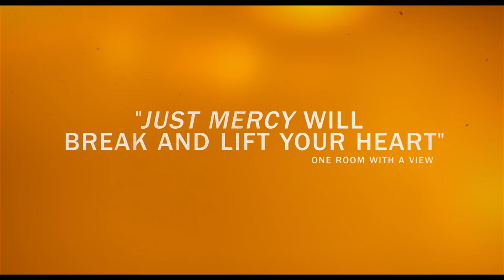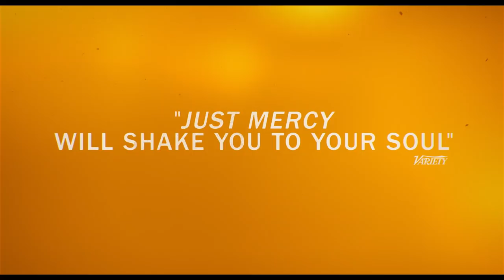Just Mercy – Main Trailer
Based on a true story, Michael B. Jordan, Jamie Foxx, and Brie Larson star in JustMercy, in cinemas January 23.

Michael B. Jordan (“Black Panther,” “Creed,” “Creed II”) and Oscar winners Jamie Foxx
(“Ray,” “Baby Driver,” “Django: Unchained”) and Brie Larson (“Room,” “The Glass Castle,” “Captain
Marvel”) star in “Just Mercy,” an inspiring drama that brings one of the most important stories of
our time to the big screen.

Award-winning filmmaker Destin Daniel Cretton (“The Glass Castle,” “Short Term 12”)
directed the film from a screenplay he co-wrote, based on the award-winning nonfiction bestseller
by Bryan Stevenson.

A powerful and thought-provoking true story, “Just Mercy” follows young lawyer Bryan
Stevenson (Jordan) and his history-making battle for justice. After graduating from Harvard, Bryan
had his pick of lucrative jobs. Instead, he heads to Alabama to defend those wrongly condemned
or who were not afforded proper representation, with the support of local advocate Eva Ansley
(Larson). One of his first, and most incendiary, cases is that of Walter McMillian (Foxx), who, in
1987, was sentenced to die for the notorious murder of an 18-year-old girl, despite a
preponderance of evidence proving his innocence and the fact that the only testimony against
him came from a criminal with a motive to lie. In the years that follow, Bryan becomes embroiled
in a labyrinth of legal and political maneuverings and overt and unabashed racism as he fights for
Walter, and others like him, with the odds—and the system—stacked against them.

The main cast also includes Rob Morgan (“Mudbound”) as Herbert Richardson, a fellow
prisoner who also sits on death row awaiting his fate; Tim Blake Nelson (“Wormwood”) as Ralph
Myers, whose pivotal testimony against Walter McMillian is called into question; Rafe Spall as
Tommy Chapman, the DA who is fighting to uphold Walter’s conviction and sentence; O’Shea
Jackson Jr. (“Straight Outta Compton”) as Anthony Ray Hinton, another wrongly convicted death
row inmate whose cause is taken up by Bryan; and Karan Kendrick (“The Hate U Give”) as Walter’s
wife, Minnie McMillian, who stands by her husband.

The film is produced by two-time Oscar nominee Gil Netter (“Life of Pi,” “The Blind Side”),
Asher Goldstein (“Short Term 12”) and Michael B. Jordan. Bryan Stevenson, Mike Drake, Niija
Kuykendall, Gabriel Hammond, Daniel Hammond, Scott Budnick, Jeff Skoll and Charles D. King
served as executive producers.

Cretton co-wrote the screenplay with Andrew Lanham (“The Glass Castle”), based on
Stevenson’s book Just Mercy: A Story of Justice and Redemption. Published in 2014 by Spiegel &
Grau, the book has spent more than 150 weeks on The New York Times Best Sellers List, and
counting. It was also named one of the year’s best books by a number of top publications,
including TIME Magazine. For the book, Stevenson also won the Andrew Carnegie Medal for
Excellence, an NAACP Image Award, and the Dayton Literary Peace Prize for Nonfiction.

Cretton’s behind-the-scenes creative team included director of photography Brett Pawlak,
production designer Sharon Seymour, editor Nat Sanders and composer Joel P. West, all of whom
previously collaborated with the director on “The Glass Castle.” They are joined by costume
designer Francine Jamison-Tanchuck (“Detroit,” “Roman J. Israel, Esq.”).

Warner Bros. Pictures presents, in Association with Endeavor Content/One
Community/Participant Media/Macro, a Gil Netter Production, an Outlier Society Production, “Just Mercy” will be distributed
worldwide by Warner Bros. Pictures.